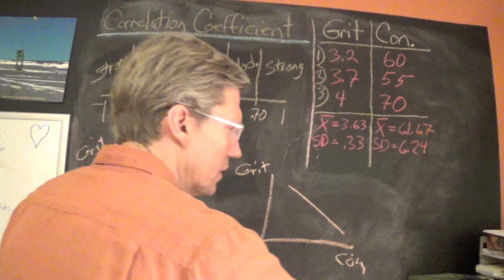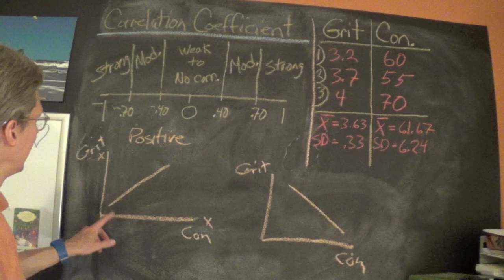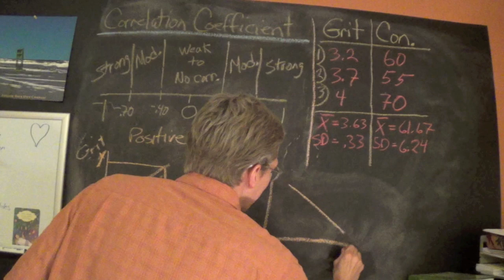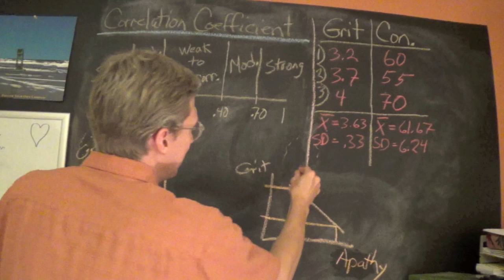Correlation Coefficient (r) part 2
Video lecture describing the purpose of, and how to calculate, the Correlation Coefficient. Presented by Russ Curtis, PhD.